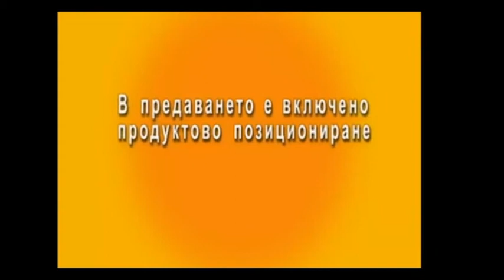СПОРТНА ТРИБУНА С АЛЕКСАНДЪР ПЕРВАЗОВ И СТАНИМИР СИМЕОНОВ